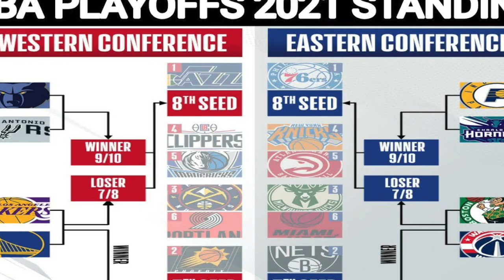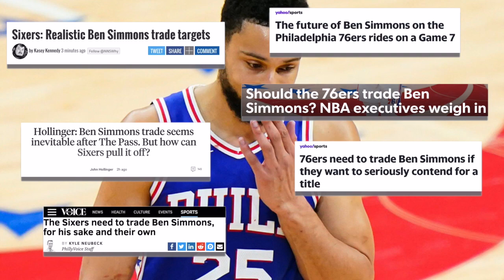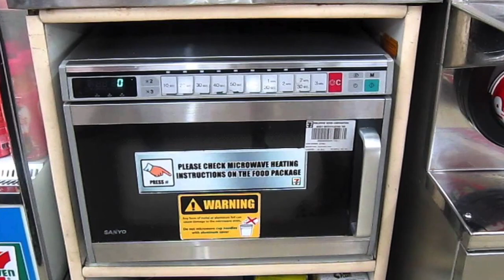Drew McIntyre is Finished As A Top Babyface | WWE Hell In a Cell 2021 Results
0:00 Bobby Lashley Beats Drew McIntyre at WWE Hell in a Cell 2021
0:41 Drew McIntyre is done as a top babyface
1:22 Bobby Lashley vs. Brock Lesnar; 50/50 Booking
1:52 2021 NBA Playoffs Drew McIntyre and Ben Simmons
2:45 Drew McIntyre, WWE Draft and Money in the Bank
3:36 WWE “Heating Drew McIntyre Back Up”

It was fun while it lasted but Drew McIntyre’s time as a top babyface in this company is over, as WWE’s babyface-killing tour continues just in time for live touring.

Drew McIntyre lost to Bobby Lashley at Hell in a Cell 2021, in a do-or-die match, in a spot that the top babyfaces that came before him would never lose, especially in the first year they were being established as the next guy. WWE hasn’t even trotted Drew McIntyre out in front of actual fans as a world champion, yet somehow his 2020 momentum has been blown asunder as WWE has sabotaged Drew worse than the pandemic did.

Because for those of you who don’t know, Drew McIntyre is done as a top babyface. Finished. COOKED. Kaput. It’s over. Oh sure, they’ll probably try to go back to that well someday, but his credibility has taken enough hits in recent months for me to know exactly where this is going. Even if WWE goes back to Drew to give him that “moment” people think they owe him—which they do NOT—It’ll be like Bruce Willis in the 6th sense where Drew and WWE are the last ones to find out he’s actually dead.

Because It’s over.

Top babyfaces simply don’t lose in these spots without dire consequences, and we’ve seen this time and again with potential top babyfaces who suffer these crippling losses.

Right Otis? Jesus, look at that Law and Order SVU Face. Get it out of here!

As happy as I am for Bobby Lashley, who has been an awesome world champion and needs to face Brock Lesnar one of these days, WWE did not have to kill Drew McIntyre in order to build up Bobby Lashley. This 50/50 mentality is one of the many reasons Bobby Lashley has zero potential opponents lying in wait on the main roster moving forward. It’s a direct result of WWE’s ability to cannibalize and compromise talent especially when it comes to babyfaces.

Right Otis? God, get that creepy Michelin man off my screen, NOW!

The NBA Playoffs in 2021 have provided sports fans with countless narratives and storylines, and each year the results of these games impact the individual legacies of star players. For example, will Trae Young and the upstart Atlanta Hawks take the next step? Is this finally the year Chris Paul gets a ring? Can Kevin Durant, and the high-priced Brooklyn Nets buy a championship with a star-studded roster? Ha, Hell No. Bucks in 7, just like I said. Fear the Deer, Kevin.

Point is, WWE has the advantage to manipulate these same type of narratives to enhance the legacies of its top stars, but instead of using their storytelling to create a potential dynasty for Drew McIntyre, they instead decided to make him their own personal Ben Simmons.

A talented loser. who lost in a game he had to win, and now that man has to be traded, just like Drew McIntyre has to move brands when the draft comes back around in a month, and to be honest, I don’t want him anywhere near a world title even if he goes back down to NXT like Finn Balor did after they killed him as a babyface on the main roster. It’s over. That’s the story they’re telling. Drew McIntyre had his chances, one too many if you ask me, and he failed, one too many times if you ask me.

All this privilege has to end somewhere for Drew. He’s 0-3 against Bobby Lashley in 2021 title matches. Drew had his turn and he failed. There are other potential top babyface who WWE hasn’t had the chance to kill yet. It’s their turn to die.

And I don’t want to hear about Drew McIntyre winning Money in the Bank or challenging for a world title on SmackDown or any type of rematch. NO. You lost. A few times. It’s over.

Drew McIntyre,
WWE Hell in a Cell 2021,
WWE Hell in a Cell 2021 Results,
WWE Hell in a Cell 2021 reaction,
Drew McIntyre vs. Bobby Lashley,
Drew McIntyre Bobby Lashley,
WWE Hell in a Cell 2021 Highlights,
Drew McIntyre vs bobby lushly hell in a cell,
Drew McIntyre vs Bobby Lashley hell in a cell full match,
Hell in a cell 2021 highlights,
Bobby Lashley brock lesnar,
Bobby Lashley Drew McIntyre,
Bobby Lashley vs. brock lesnar,
Brock Lesnar vs. Bobby Lashley,
Drew McIntyre babyface,
Drew McIntyre heel turn,
Ben Simmons 76ers,
Ben Simmons NBA Playoffs,
Buck in 7,